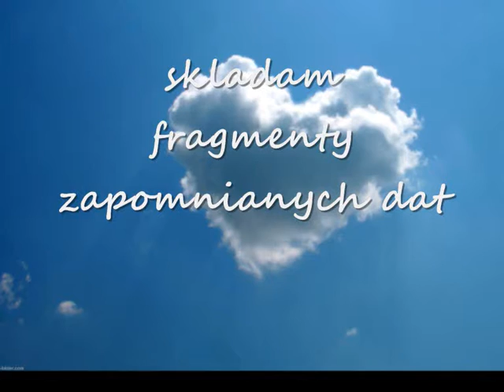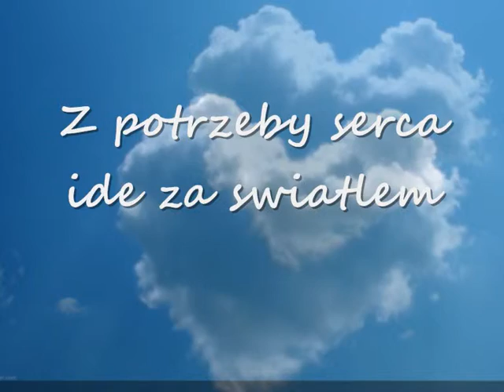wiersz... Z potrzeby serca